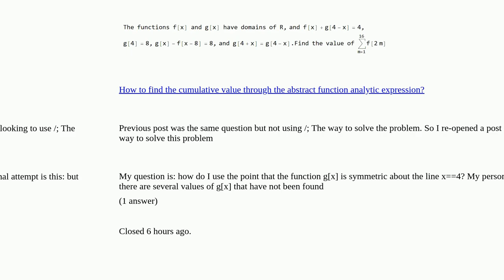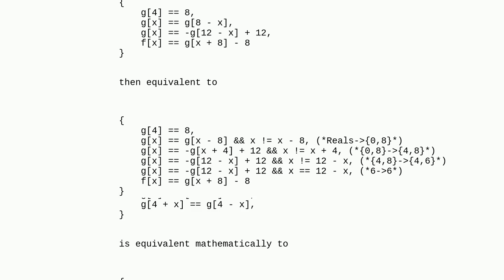Mathematica: How to use /; The way to solve this problem?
How to use /; The way to solve this problem? duplicate

A special thanks goes out to the community

  functions